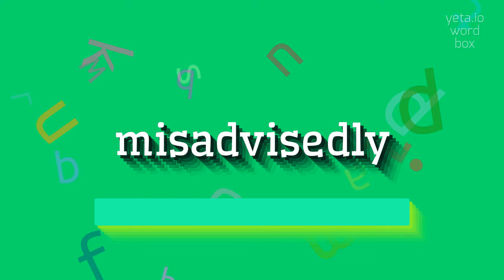How to say "misadvisedly"! (High Quality Voices)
Watch in this video how to say and pronounce "misadvisedly"!